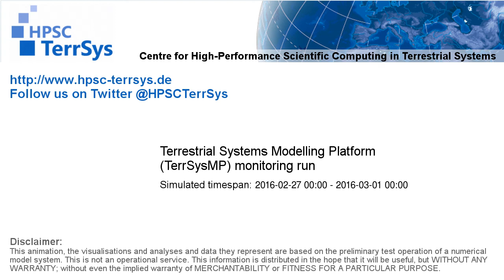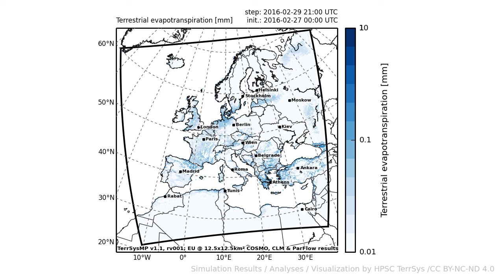TerrSysMP monitoring run 2016-02-27 - terrestrial evapotranspiration - Europe (72h)